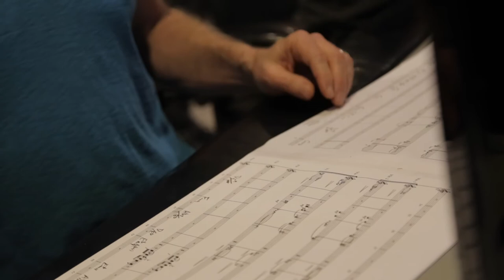Maestro Larry Williams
In this video, you see Producer / Arranger / Conductor Larry Williams completing his masterpiece: "Corcovado" ("Quiet Nights, Quiet Stars”) -- the centerpiece of the landmark “Alexandra Jackson: Legacy & Alchemy” music album.

The track features the trumpet of the late Miles Davis and the voice of its composer, the late Antonio Carlos Jobim himself, along with the appearances of living legends: Ivan Lins and Robertinho Silva.

The track is illustrative of what the iconic Brazilian songwriter / singer Lins refers to as “Total Music ... a blend of jazz, Brazilian, ethnic musics, instrumental, sung, completely modern.”

The track’s release follows the successes of “Brazilica” featuring Larry Dunn, Darryl Jones, Teo Lima, Armando Marcal, and Maestro Charles Floyd with The Bossa Nova Noites Orquestra, “All One” featuring Al Jarreau with Larry Williams & Oscar Castro-Neves, and “Stage” featuring Larry Dunn and Al McKay.

"CORCOVADO" ("Quiet Nights, Quiet Stars")

ALEXANDRA JACKSON:  Artist / Lead Vocalist

Executive Producer:  Robert Hebert

Produced, Arranged, Piano & The Bossa Nova Noites Orquestra Conducted by: Larry Williams

Vocals Co-Produced by Ivan Lins, Robert Hebert, Darryl Tookes and Chris Walker

Miles Davis:  Featured soloist

Antonio Carlos Jobim: Co-Lead Vocal

Ivan Lins: Co-Lead Vocal

Robertinho Silva:  Drums

Teo Lima: Drums

Arthur Maia:  Bass

Ricardo Silveira: Guitar

Armando Marcal: Percussion

Chris Walker, Darryl Tookes and Curtis King: Backing Vocals

The Bossa Nova Noites Orquestra:

-- Ricardo Amado: Concertmaster

Engineered by Erik Zobler, Guido Pera, DudaMello, Danny Leake, Luther Banks, MoogieCanazio and Andreas Meyer

ABOUT THE ALBUM:  “ALEXANDRA JACKSON: LEGACY & ALCHEMY”

The instant classic double CD also features the late Al Jarreau, Oscar Castro-Neves, Rod Temperton and Dona Ivone Lara, as well as Larry Dunn, Al McKay, Carlinhos Brown, Banda Black Rio, Hubert Laws, Siedah Garrett, Paulo Jobim, Daniel Jobim, Teo Lima, Armando Marcal, Paulo Calasans, Arthur Maia, Darryl Jones, Charles Floyd, and other Brazilian and American greats contributing to the historic album.

With 10 songs from the album playing on over 200 stations in 8 formats (Sirius XM, UAC, Smooth Jazz. Jazz, Brazil Music, World Music, College and AAA) and streaming channels such as AccuRadio, Sounds of Brazil, Global Village and The Brazilian Hour, the international success is clear.  And, with CNN International recognizing Alexandra Jackson in the vanguard of re-launching Brazil music as contemporary music in the world, the project is off to a great start.  Indeed, music from Ms. Jackson’s album is enjoying worldwide acceptance — playing in U.S., Brazil, Japan, Canada, Mexico, and across Europe, where the album debuted at #20 on World Music Charts Europe.